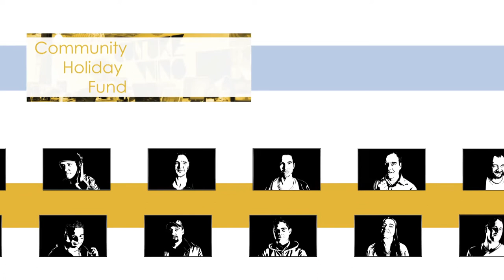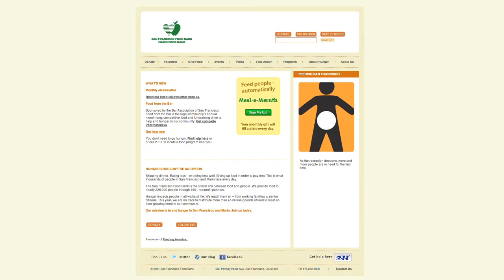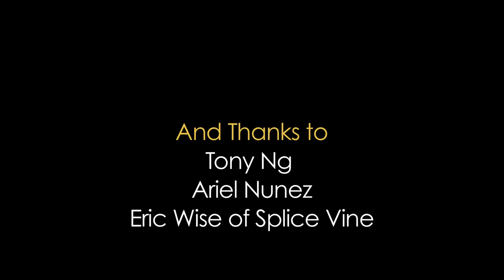Vulpes Vulpes Launch Concert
Thanks to everyone who supported the launch of Vulpes Vulpes. With your help we were able to raise over $5,000 to donate to the SF Food Bank. Special thanks to The Buttercream Gang, Mahgeetah, & Sun Life for playing; Lagunitas, Roth, & Brooke @sfsouplady for keeping us full; and to Tony, Ariel, & Eric for help creating this video to wrap it all up.
Credits:
Song: "I Want to Know" by The Buttercream Gang
Tony Ng & Ariel Nunez -- Video
Eric Wise of SpliceVine -- Video Editing and Motion Graphics